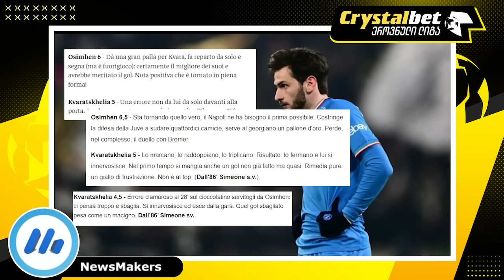კვარაცხელიას ეს ხელს უშლის ! - მაძარი